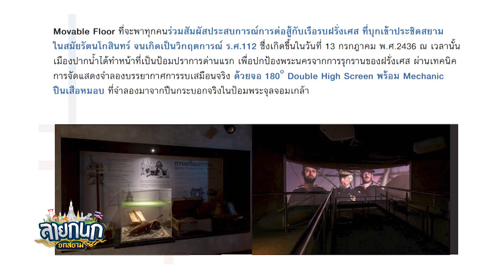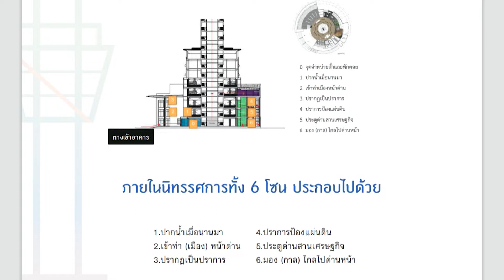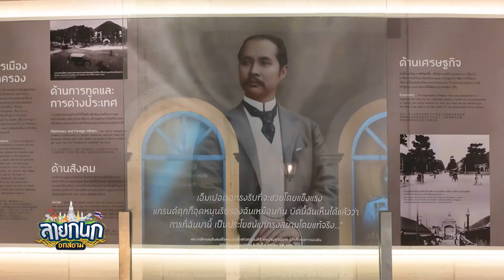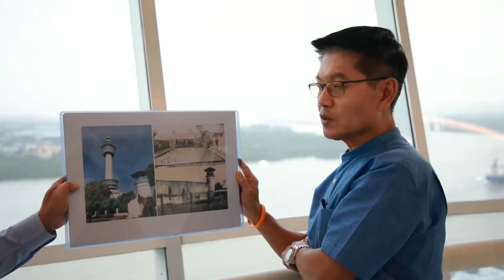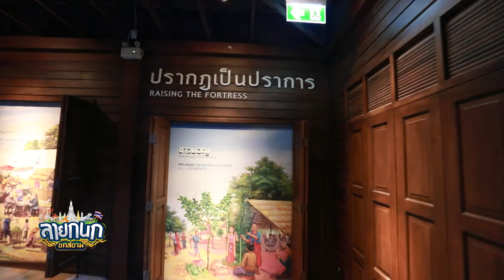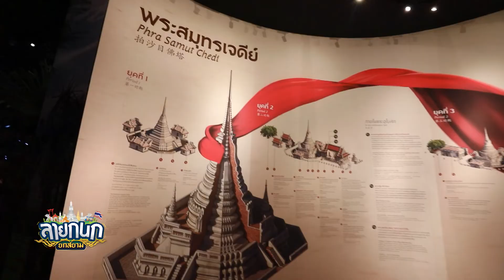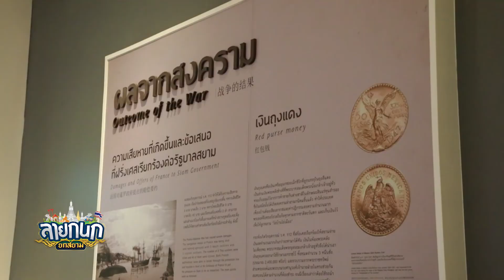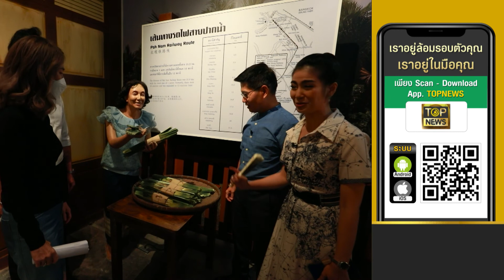ลายกนก ยกสยาม ตอน แลนด์มาร์กแห่งใหม่ของเมืองสมุทรปราการ